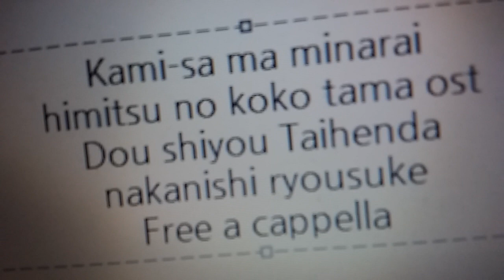かみさまみならい ヒミツのここたま OST - どうしよう!たいへんだ! · 中西亮輔 Free a cappella フリーアカペラ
かみさまみならいヒミツのここたまOST どうしよう!たいへんだ!